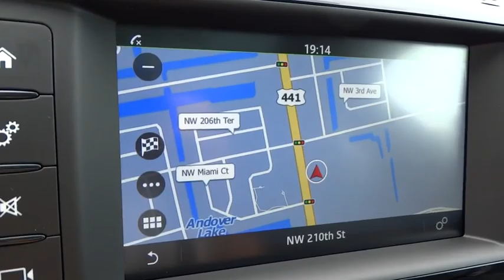2018 Jaguar F-PACE Miami, Aventura, Fort Lauderdale, Broward, Miami Beach, FL JJA269561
2018 Jaguar F-PACE 25t Premium - Stock#: JJA269561 - VIN#: SADCJ2FX9JA269561